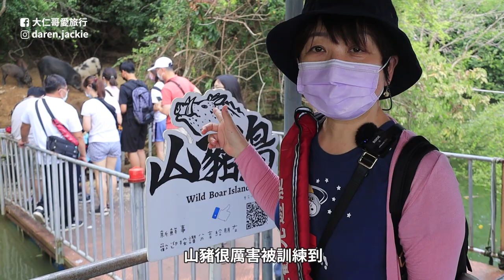嘉義景點：曾文水庫觀光遊艇｜勇闖山豬島｜飛鷹峽谷｜釣魚平台餵老鷹｜Chiayi Attractions｜Taiwan travel｜台湾旅行｜嘉義旅遊｜大仁哥大仁嫂愛旅行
The catchment area of Zengwen Reservoir is all located in Chiayi County. It was built to regulate and make full use of the water resources of Zengwen River to improve and expand the irrigation of cultivated land in Jianan area. It also has the functions of power generation, flood control, and sightseeing. A diverse reservoir. The environment here is beautiful, with beautiful lakes and mountains. It is the largest reservoir in Taiwan. The park is open to the outside world with camping areas, forest huts, outdoor fitness, stream playing and other activity areas. The beautiful scenery around it is often unforgettable.

曾文水庫集水區全部位居嘉義縣境內，係為調節並充分利用曾文溪之水資源，以改善與擴充嘉南地區耕地灌溉之目的而興建，並兼具供發電、防洪、觀光功能，是一個多元性的水庫。此處環境優美、湖光山色美不勝收，是臺灣最大的水庫，對外開放的園區內闢有野營區，林間小屋、野外健身、溪流戲水等活動區域，四周明媚的風光，常令人流連忘返。

►影片時間軸：
00:00 影片開始
00:27 景觀餐廳吃中飯
02:43 準備去搭船
04:48 曾文水庫大壩
04:59 熨斗島
05:07 飛鷹峽谷
05:30 到達山豬島
07:00 到達釣魚平台
08:41 餵老鷹

我所使用的音樂和音效是來自下面這個網站:
 (登入可享一個月免費)